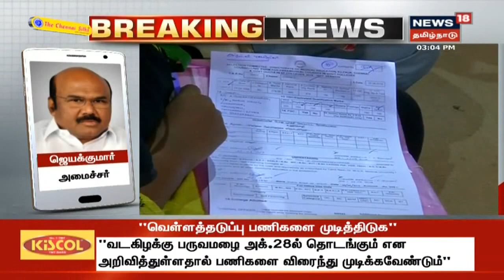சட்ட வல்லுநர்களை ஆலோசித்து அடுத்தக்கட்ட முடிவு - அமைச்சர் ஜெயக்குமர் | OBC Reservation | Jayakumar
சட்ட வல்லுநர்களை ஆலோசித்து அடுத்தக்கட்ட முடிவு  எடுக்கப்படும் என அமைச்சர் ஜெயக்குமர் தெரிவித்துள்ளார்.